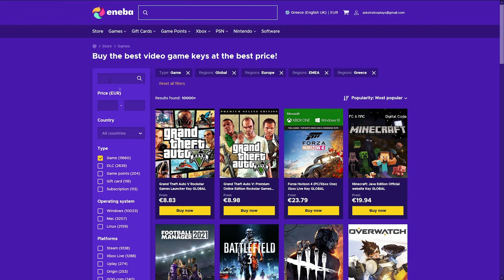ΤΟ ΝΕΟ UPDATE ΕΙΝΑΙ ΤΡΟΜΕΡΟ! #49 | Raft Survival | Greek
●Το παιχνίδι που παίζω είναι το: Raft Survival Game

ΤΟ PC ΜΟΥ :
CPU: AMD ​Ryzen 5 2600 Box 3.4GHz
GPU: Palit GeForce GTX1050 Ti 4GB Dual OC
Motherboard: Gigabyte Aorus B450 Elite (rev. 1.0)
RAM: G.Skill TridentZ RGB 16GB DDR4-3200MHz
HDD: Western Digital Purple 4TB (7200rpm)
HDD: Western Digital Black 500GB (64MB Cache) (X2)
SSD: Kingston A400 240GB
PSU: Thermaltake Smart RGB 600W
PC Case: Aerocool Shard

Περιφερειακά:
Μικρόφωνο: Behringer C1-U
Mouse: Motospeed V30 Black
Keyboard: Motospeed CK108 (Outemu Black)
Headset: Zeroground HD-2400G Keiji
Κάμερα: Nikon D3300
VR Headset: Sony PlayStation VR

Προγράμματα Επεξεργασίας:
Επεξεργασία Ήχου: Audacity
Επεξεργασία βίντεο: Adobe Premiere